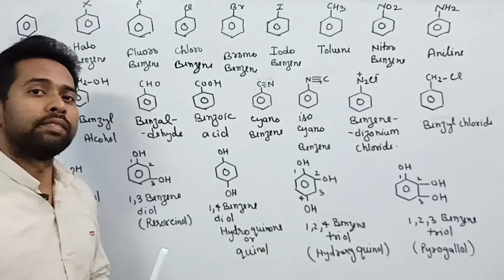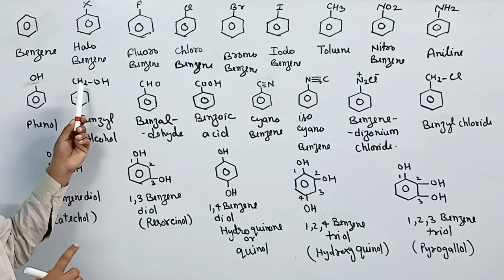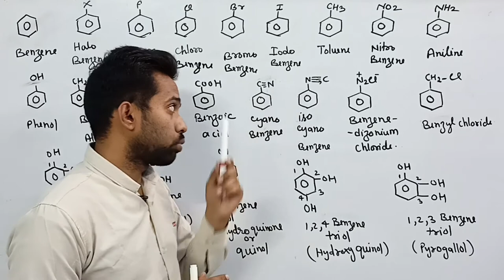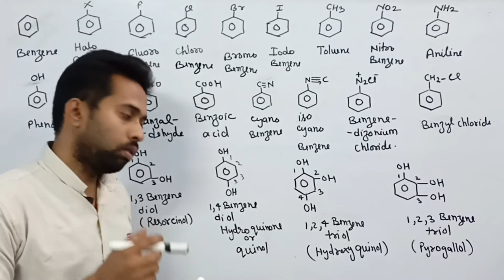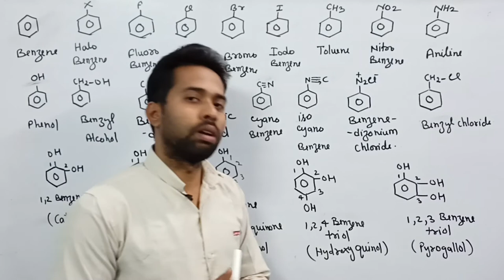Important Organic Compounds name (Benzene Derivatives )_L-1_ for XI/XII/NEET/JEE.........by A surya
Important Organic Compounds name (Benzene Derivative) for XI/XII/NEET/JEE. by A sury.

organic compound name

organic compound name list

organic compound name

organic compound name to structure

organic compound name and formula

organic compounds list

organic compounds

organic compounds examples

ऑर्गेनिक कंपाउंड

an organic compound contains carbon hydrogen and oxygen

organic compounds name

Benzene derivatives

Benzene compounds name

Benzene

this video is an important part of organic reactions because in this video you can learn only important organic compounds in suitable sequence.

."Akash Surya Classes" is an educational channel for the preparation of acadmic and competitive exams and Particularly helps you to prepare NCERT Chemistry for Xl, Xll CBSE/ ICSE, NEET, JEE and also for TGT, PGT,GIC , KVS etc. Keep support. subscribe and share this video
Thankyou...